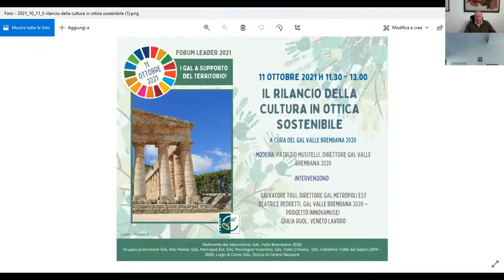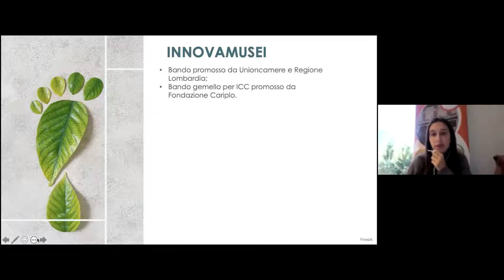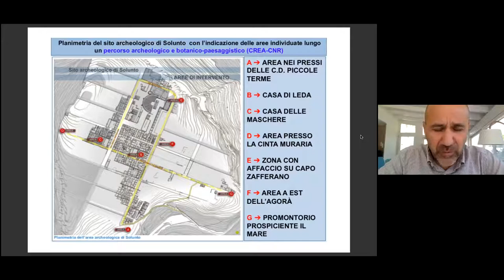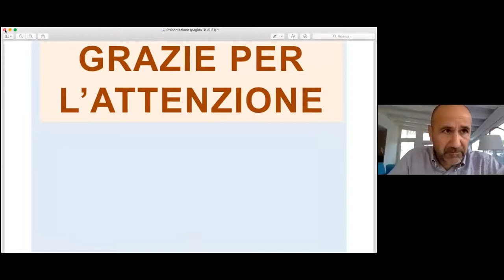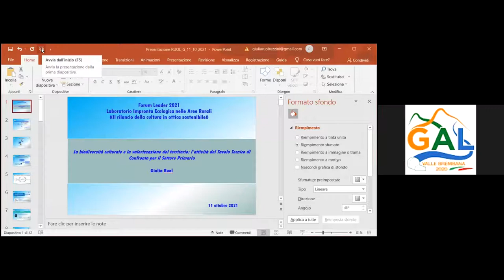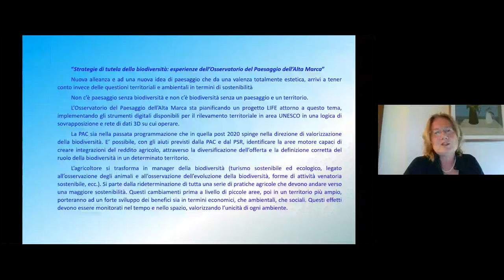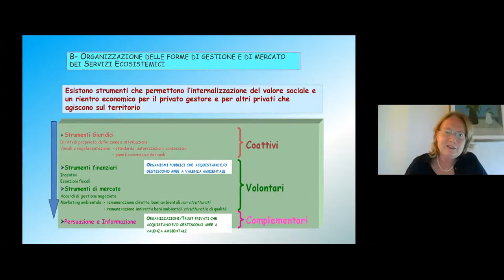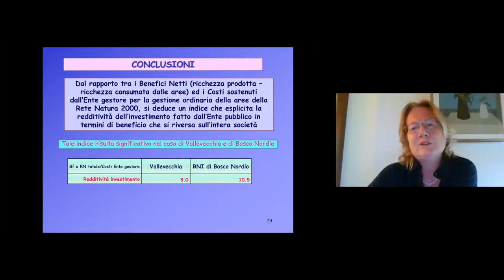Il rilancio della cultura in ottica sostenibile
A cura del GAL Valle Brembana 2020

Modera: Patrizio Musitelli, Direttore GAL Valle Brembana 2020

Intervengono:

Salvatore Tosi, Direttore GAL Metropoli Est
Beatrice Pedretti, GAL Valle Brembana 2020 – Progetto Innovamusei
Giulia Ruol, Veneto Lavoro

Referente del laboratorio: GAL Valle Brembana 2020
Gruppo promotore: GAL Alto Molise, GAL Metropoli Est, GAL Montagna Vicentina, GAL Valle D’Aosta, GAL Valtellina: Valle dei Sapori 2014 – 2020, Lago di Como GAL, Rocca di Cerere Geopark